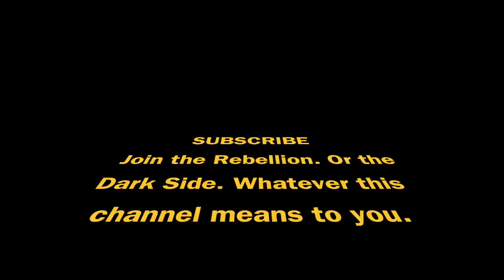John Williams vs Hans Zimmer - Piano Battle Mashup/Medley #2 ft. Samuel Fu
Two composers. Two pianists. One winner. Decided by...YOU.

THE PLAYERS

THE MUSIC

John Williams
►  Theme from “Jaws”
► “Duel of Fates” (Star Wars)
► “Hedwig’s Theme” (Harry Potter)
►  Theme from “Jurassic Park”
► “May the Force be with You” (Star Wars)
► “Raider’s March” (Indiana Jones)
►  Theme from “Superman”
►  Theme from “E.T.”
► “Imperial March” (Star Wars)

Hans Zimmer
► “Now We Are Free” (Gladiator)
► “Themes from Pirates of the Caribbean
►  The Dark Knight Overture
► “160 BPM” (Angels and Demons)
► “Flight” (Man of Steel)
► “Time” (Inception)
► “First Step” (Interstellar)

NOTE: for obvious reasons, we weren't able to include all the AMAZING scores from either composer since there are so many, and we had to find ones that were compatible for our arrangement.

CREDITS
Arrangement by Jon Pumper and Samuel Fu
Video Editing by Samuel Fu.